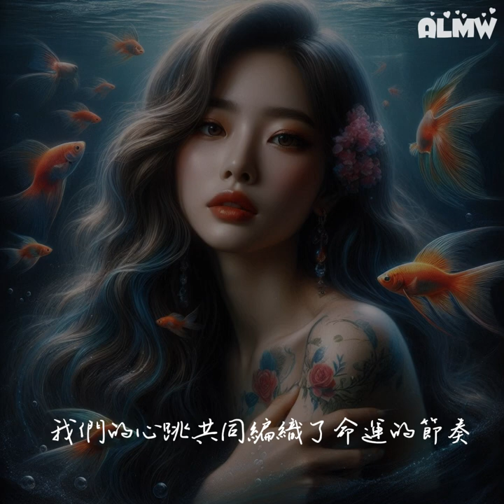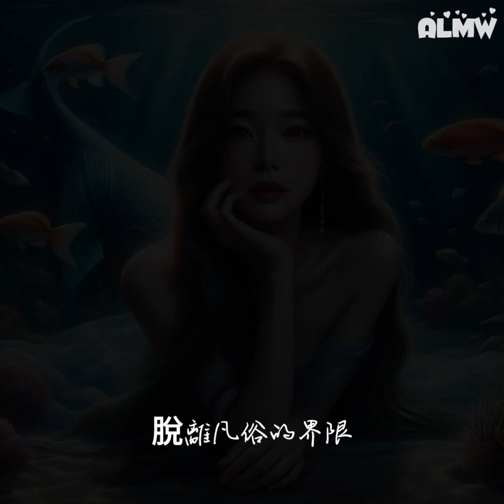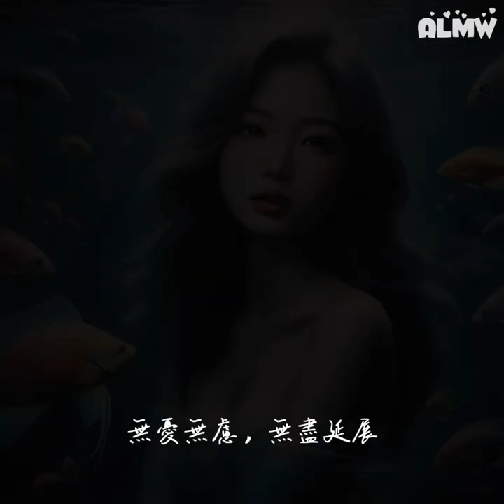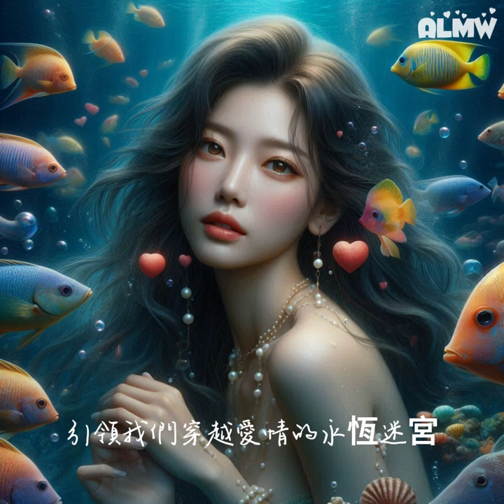🎹 Udio《 My Love 》- 海洋之戀 ❤️『 我們的心跳共同編織了命運的節奏，牽手在超越現實的夢境中漫遊。這份愛，是我們心中早注定的交響曲。 』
影片中文 , 非韓文歌詞的翻譯 ~

在海洋的深處，她靜靜等待，銀色的鱗片在月光下閃爍。一個旅者，無意間與她的目光相遇。兩個不同世界的靈魂，在海浪的輕拂中找到了彼此。
愛情如同潮水般湧動，無聲卻深刻。儘管他們之間隔著無法跨越的界限，心跳卻在這片海洋中共鳴。一個關於夢幻與現實交織的愛情故事，簡單卻永恆。
歌聲在海中迴響，輕柔而溫暖，像是某個遙遠的旋律，永遠守護著他們的故事。

歌曲:   【My Love】韓文
演出者: Udio
Lyric :  Udio